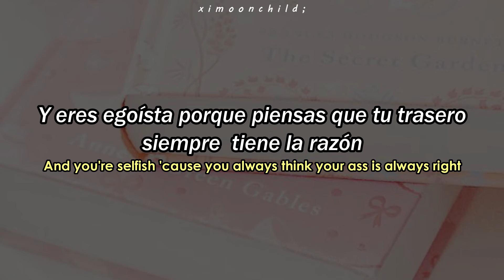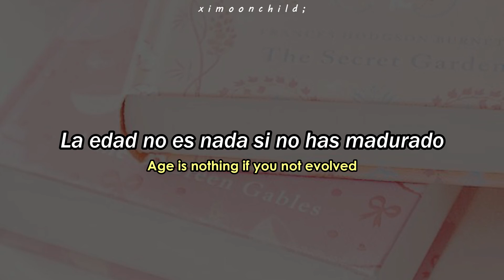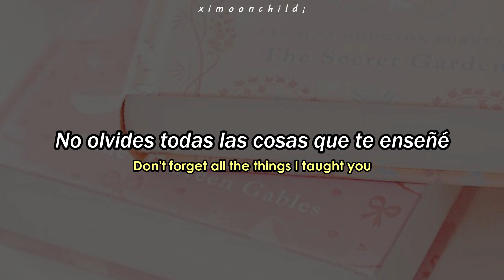Melanie Martinez - 'Notebook' || [Sub. español | Lyrics]